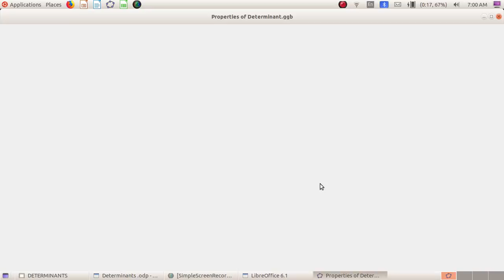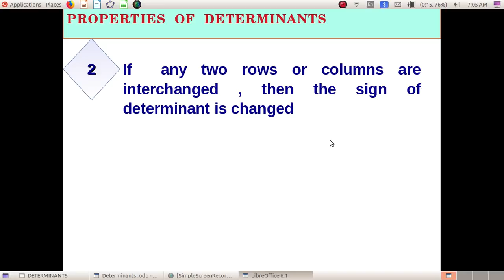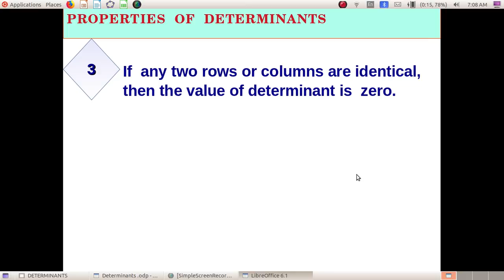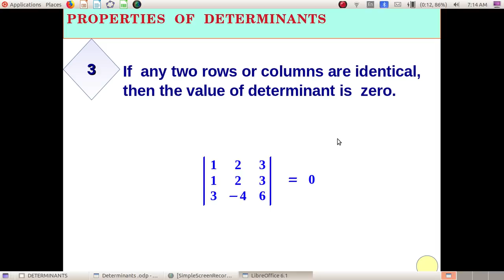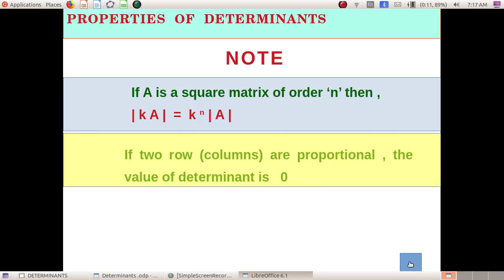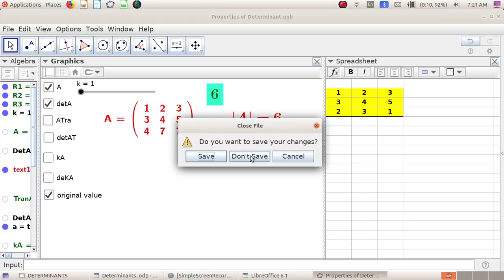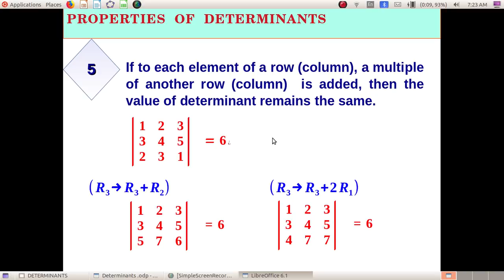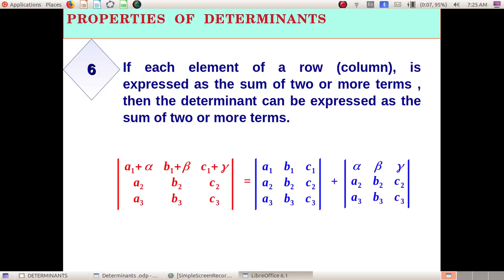Determinants(3)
Plus Two Mathematics Chapter 4